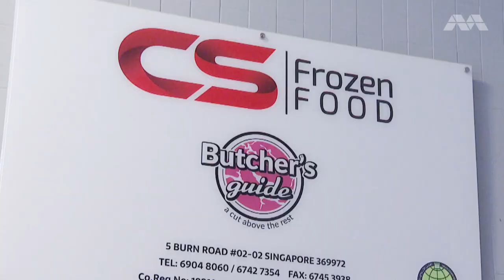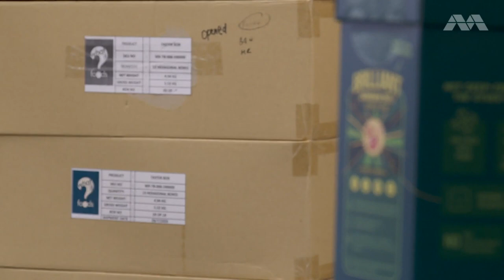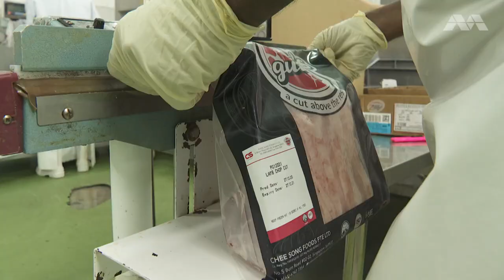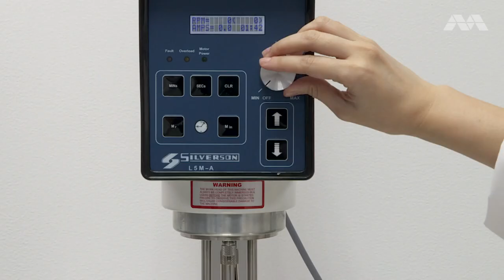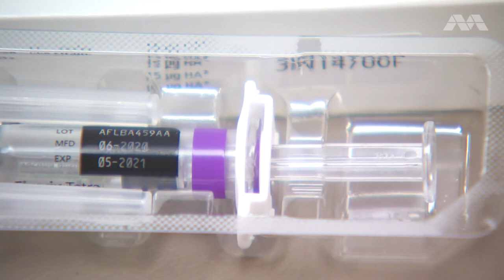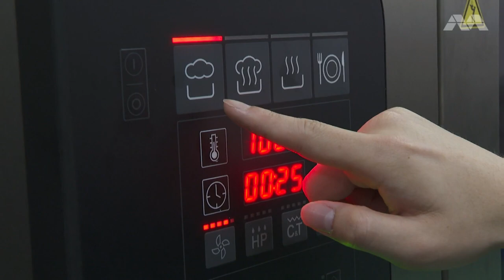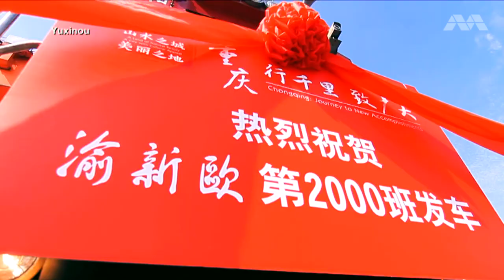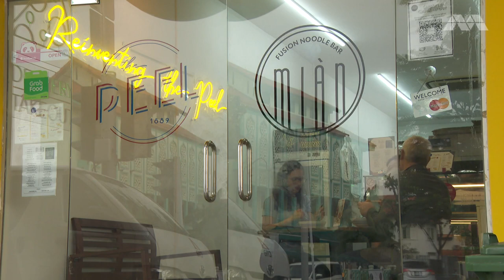Pacific Logistics Group (PLG) shares on Food Resilience and Security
The COVID-19 pandemic has affected organisations and businesses not only in Singapore but all around the world. It is therefore up to these organisations to be adaptable, nimble, and willing to shift their areas of focus and expertise, to deal with the changes across our supply chains.

In doing so, every business has the chance to survive, thrive, and perhaps even assist our nation in preparing for a more prosperous tomorrow.

We want to express our gratitude to Channel NewsAsia for letting us share our story in this amazing feature.